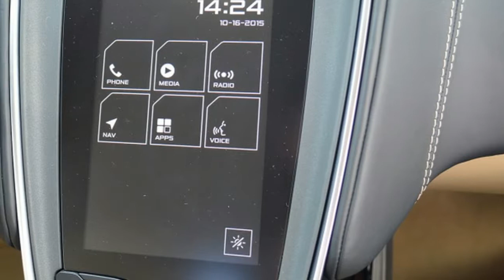Hot News, 2016 McLaren 570S Coupe First Drive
The difference between a sports car and a supercar is lost on the Portuguese gentleman standing on the roadside. I've stopped in my attempts to flood the country air with V8 ruckus for the moment, and am parked on the shoulder, taking a breather when he approaches. My Portuguese is limited to bom dia and obrigado, and he's not saying anything in English, but his wide smile, rotating pointer finger, and ready iPhone are symbols that transcend language: "Please gun it."